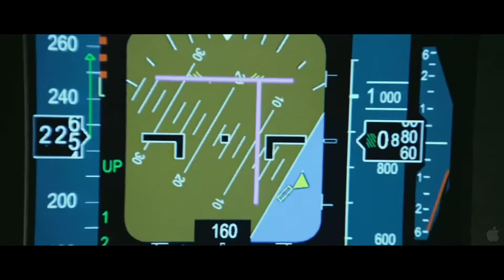Flight Official HD Trailer Denzel Washington, James Badge Dale and John Goodman